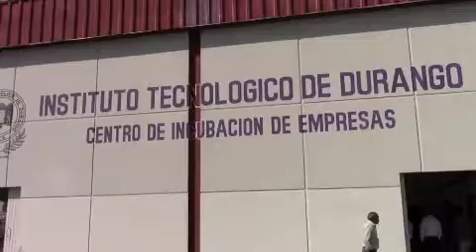Economía del país se sustenta en las pequeñas empresas; Astrea Moreno Zurita